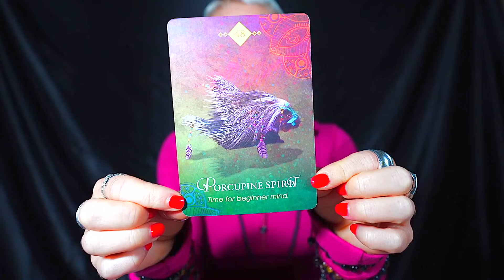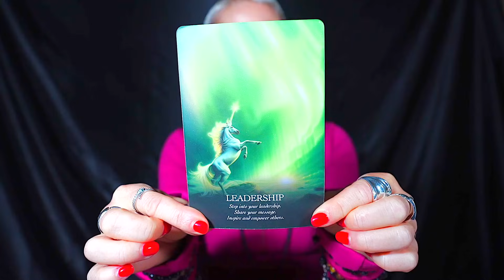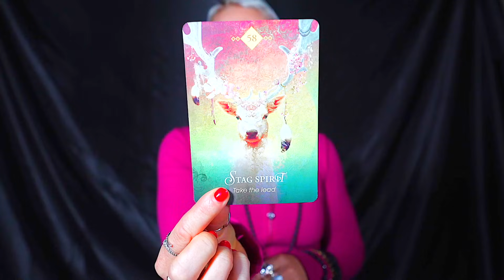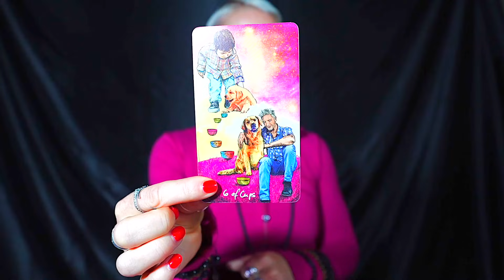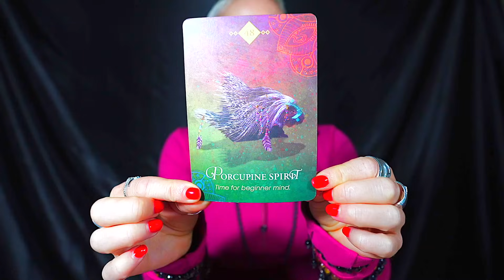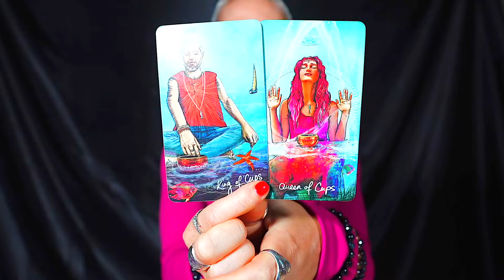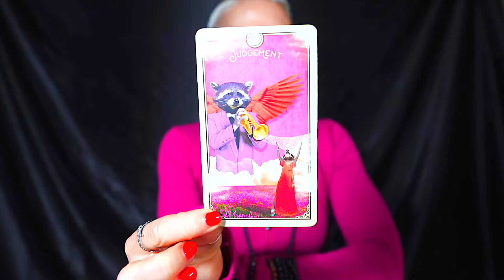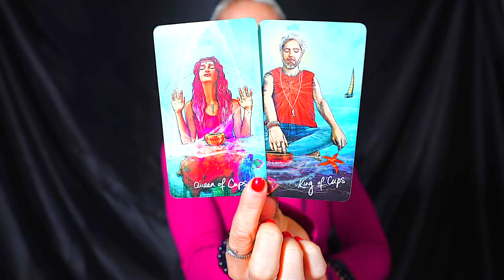PISCES — CRAZY READING! — YOU CAN'T IMAGINE WHAT'S COMING INTO YOUR LIFE! — PISCES SEPTEMBER 2023